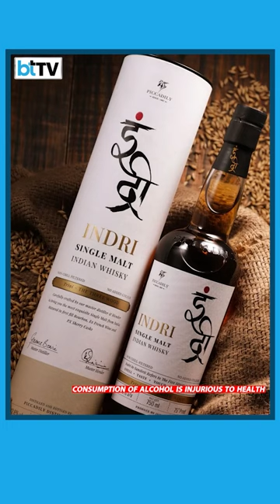Which Listed Company Makes 'Indri' Whisky?